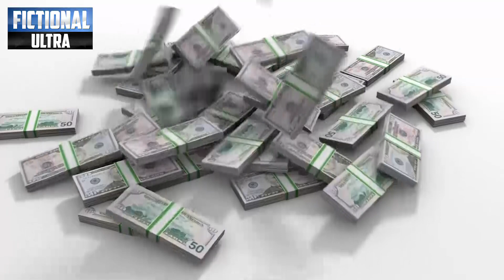Islamabad Police Reach Banigala To Arrest Imran Khan | Pervaiz Elahai Shocking Step In Favor Of Khan